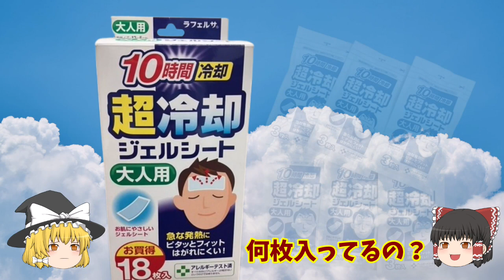超便利！★急な発熱に：１０時間冷却★ 超冷却ジェルシート ゆっくり霊夢・魔理沙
🌡️ 急な発熱に対応！『超冷却ジェルシート』で快適な休息をサポートします！ 🌡️

🔥 製品特徴：

💨 瞬時の冷感効果:
発熱時のムワッとした不快な熱さを瞬時にクールダウン。頭や体の熱を適度に冷やし、安心の休息をサポートします。

⏰ 長時間冷却キープ:
１０時間冷却。寝ている間も熱を適切にコントロールし、安眠を助けます。

🚫 低刺激・肌に優しい:
アレルギーテスト済。優しいつけ心地で、小さなお子様から大人まで使用可能。

🛍️ 急な発熱や体調不良時に、すぐに対応可能なアイテム、超冷却ジェルシート。家庭の常備品として、いつでも安心してお使いいただけます。